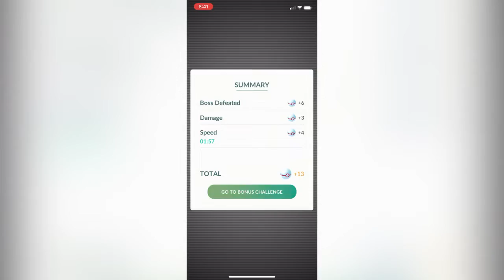POKÉMON GO SHINY COMPILATION (SATISFYING) SUBSCRIBE